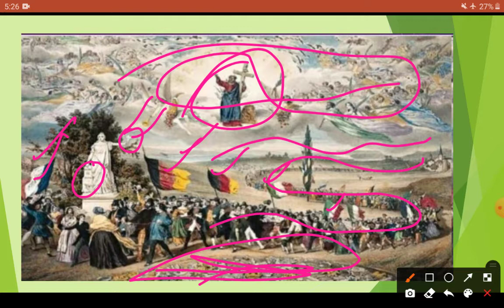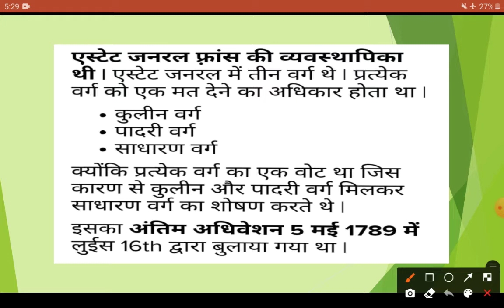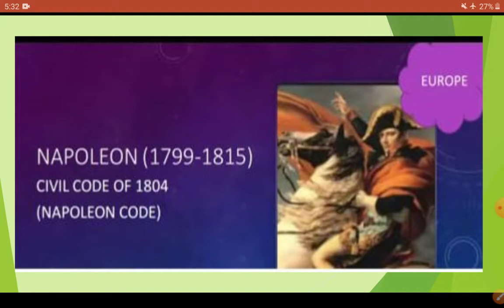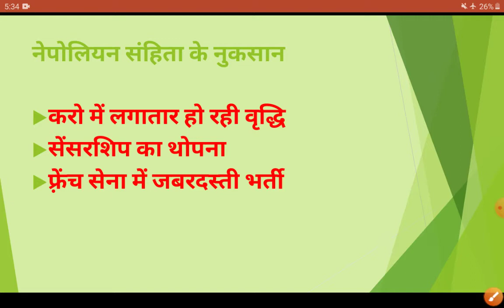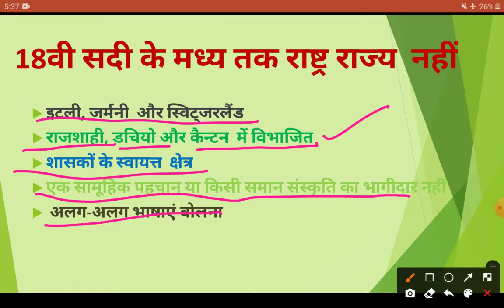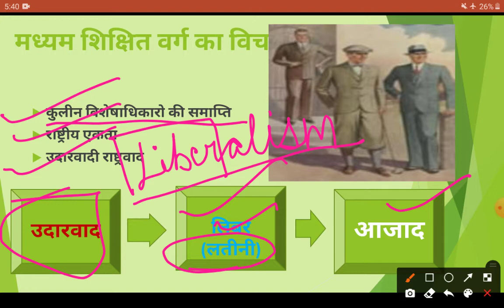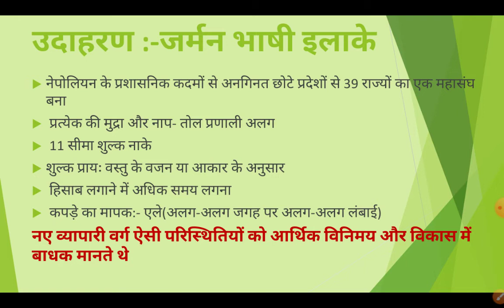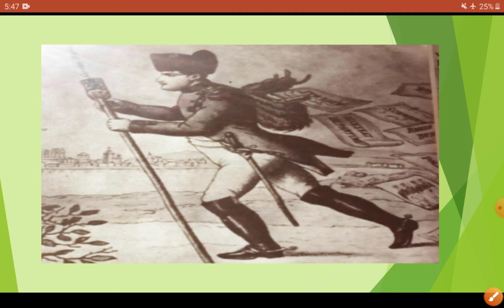यूरोप में राष्ट्रवाद भाग प्रथम कक्षा दसवीं (इतिहास)(सम्पूर्ण सामग्री हिन्दी भाषा में)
नमस्कार प्यारे विद्यार्थियों, आज आपके लिए मैं इतिहास का पहला अध्याय शुरू कर रही हूँ।
इसमें आप समझते हैं :-
फ्ररेड्रीी सारयु और उसकी चित्र कारी
राष्ट्र राज्य की परिभाषा
इस््टेट जनरल और असेम्बली
मध्य वर्ग  और उनके विचार
उदारवाद का अर्थ
जॉलवेराइन
नेपोलियन
  उसका यूूरोप जीतने का  सपना
मुझे उम्मीद है कि  यह   आप को जरूर पसंद आएगी।